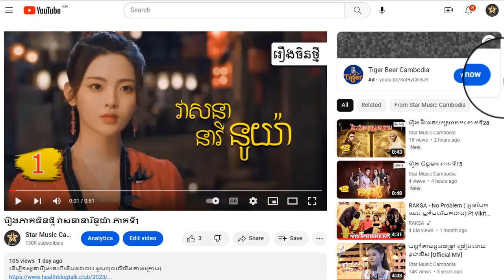រឿង វាសនានារីនូយ៉ា ភាគទី45ចប់